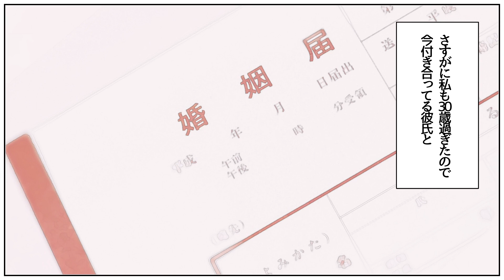【漫画】元カノ・元カレだけで結婚式をしたら修羅場だった「この泥棒猫！！」「今でもあなたのことを愛しているわ」披露宴会場がパニックに【マンガ動画】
私は学生時代からモテモテで恋人が途切れたことはない恋多き女
さすがに30歳過ぎたので今付き合っている彼氏と結婚しようと思っている
彼氏もモテ男だったようでどっちが良い恋愛をしてきたか決着をつけることにした
結婚式に元恋人を多く呼べるか勝負することに

編集：Nicotalk様

         すずきつづみ（CeVIO）　タカハシ（CeVIO）